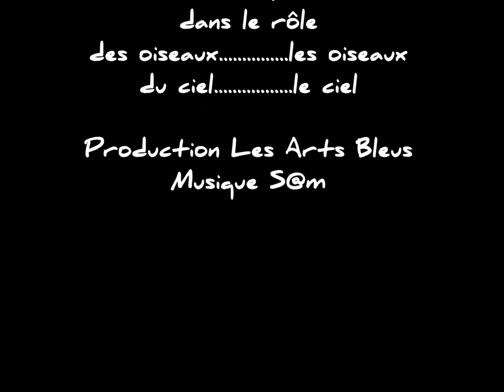10 secondes de vol magique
quelques secondes d'un vol d'étourneaux, filmés à l'improviste au bord de l'autoroute...